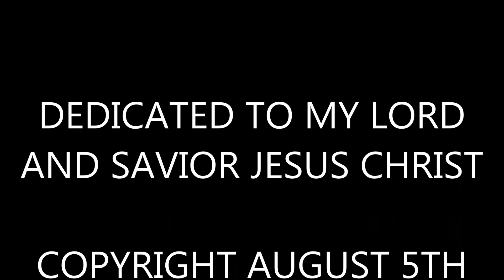030 First Pro Tools Edit - Anthology of an Unknown Composer